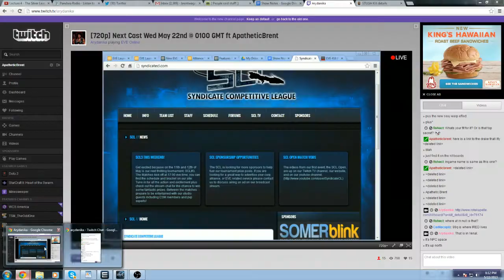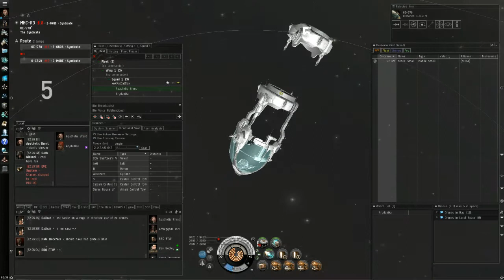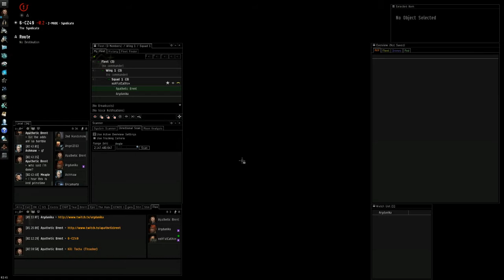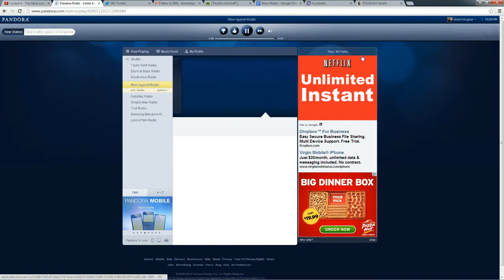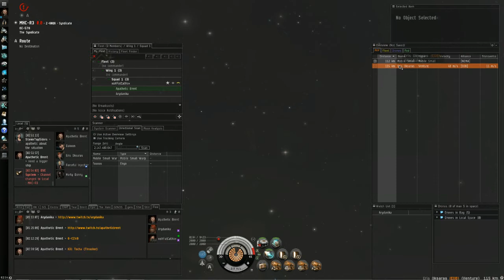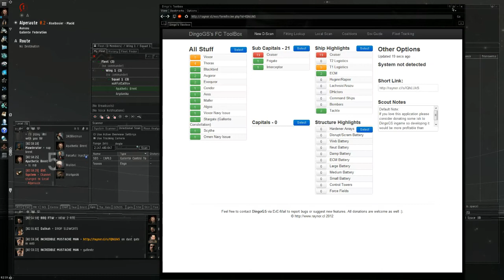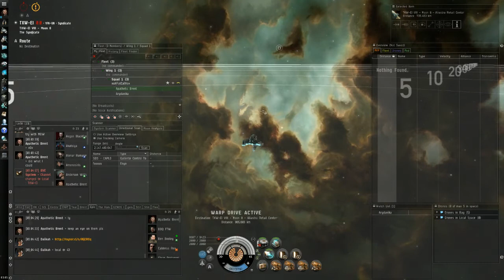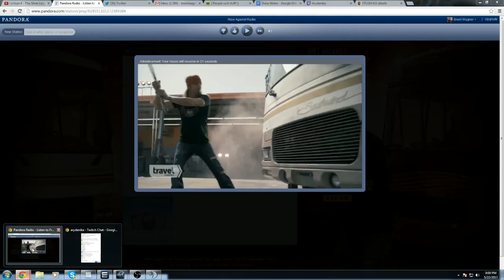VandV Podcast - Episode 72.2 - Roam with Brent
Welcome to episode 72 of Voices from the Void.  With me is ApatheticBrent, PvP enthusiast, FC, eSports commentator, LoL player and general all around visionary.  I tag along with Brent as he tries to teach me a little something about solo/small gang PvP.  Wehave out ships fit and *spoilers* I die tragically and quickly, but it off camera.  This video is being streamed from Brent's point of view as he is clearly the better PvPer and you should watch what he does.